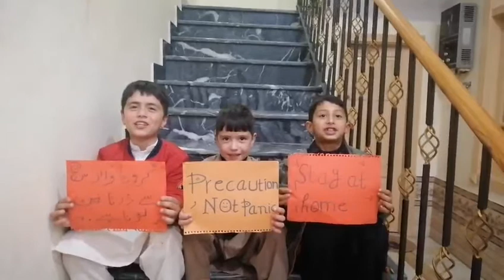Precaution for corona virus by cute kids